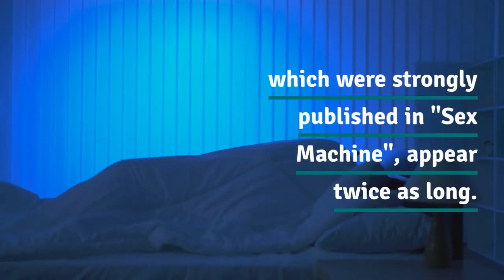AT “ HOME - In fact part of the recording was recorded in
On October 1, 1969, JAMES BROWN returned to Augusta, Georgia to perform one of the most popular concerts. The brown anoraks should know that the band was formed by saxophonist Maseo Parker and three drummers, Parker Melvin's brother, Jabo Starks and Clyde Stubblefield. Machine AT“HOME